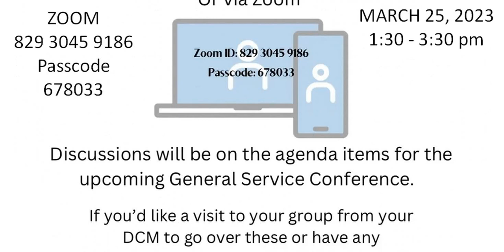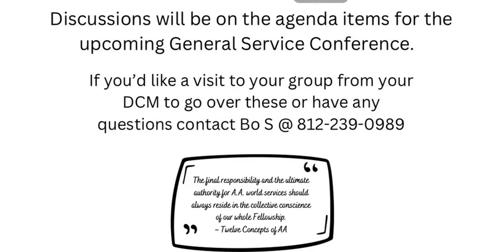AA - GSR MEETING - MARCH 25, 2023 -District 18 B + C